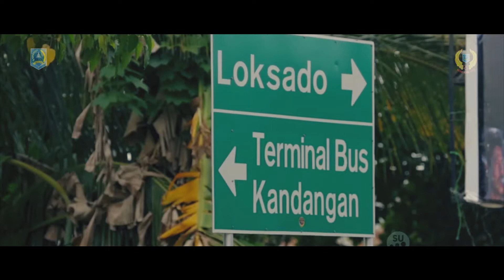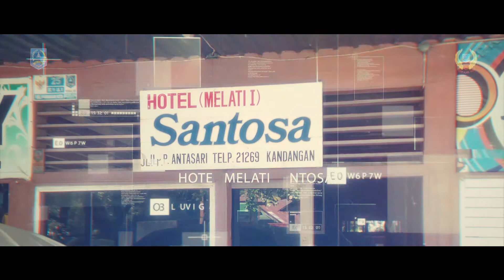PORPROV XI KALSEL TAHUN 2021 - KAB. HSS SIAP TUAN RUMAH